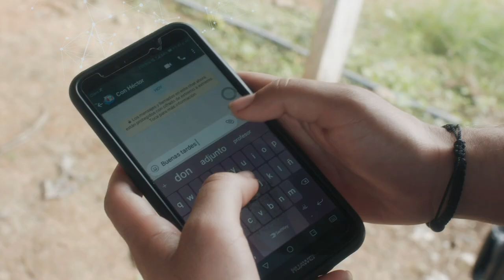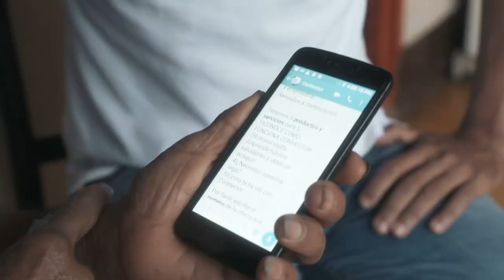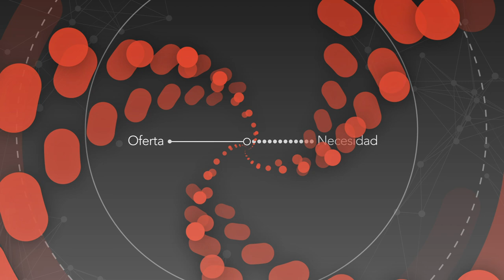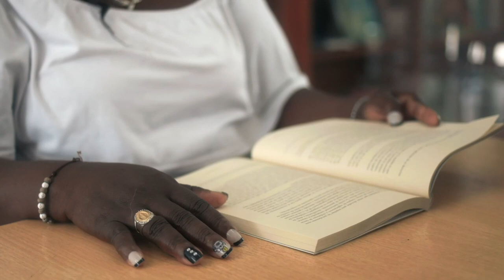ConHector Video Documental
En el 2019 realizamos un piloto de ConHector, un asistente virtual que conecta a las personas con información oportuna, precisa y relevante para que obtengan mentoría, productos y servicios que necesitan, cuando los necesitan. A través de esta herramienta, fuimos capaces de llegar a cientos de personas, conectándolas con bienes y servicios que cambiaron sus vidas.
In 2019 we piloted ConHector, a virtual assistant that matches people with timely, accurate and relevant information to obtain, mentorships, products and services they need, when they need them. Through this tool, we were able to reach hundreds of people, connecting them with life-changing goods and services.